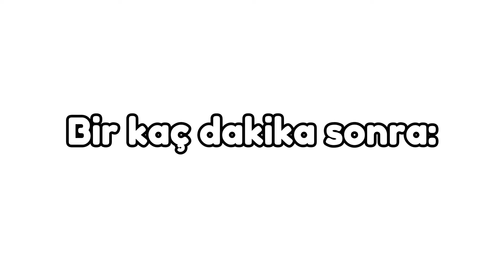HAPPY BİRTHDAY TOCA TECNA! 🎂💕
w/ @tocaatecna  @Gulerst
~|Umarım Beğenirsiniz💁🏼‍♀️💖

Hastag;

toca boca house
toca boca vlog
toca boca house tour
toca boca day in the life
toca boca world house design
toca boca world videos on youtube
in toca world
toca life world gameplay part 1
toca boca room makeover
sakora and safari play toca boca
toca life world videos with vioce
toca boca life world story
in toca life world
TOCA BOCA NASIL HİLELİ İNDİRİLİR
TOCA LİFE WORLD HİLELİ
TOCA LIFE WORLD
TOCA BOCA VİDEOS
TOCA BOCA LİFE
TOCA WORLD TÜRKÇE
TOCA BOCA VİDEO İZLE
TOCA LİFE TÜRKÇE VİDEO İZLE
TOCA LIFE
TOCA BOCA
TOCA LİFE WORLD TÜRKÇE
TOCA LİFE WORLD TİKTOK
TOCA BOCA TİKTOK
TOCA LİFE WORLD DAİLY ROUTINES
TOCA BOCA DAİLY ROUTINES
TOCA BOCA EĞLENCELİ VİDEO
TOCA LIFE WORLD MORNING ROUTINES
TOCA LIFE WORLD NİGHT ROUTINES
TOCA LİFE WORLD MODERN MANSİON
TOCA LIFE MODERN MANSİON
TOCA LIFE WORLD MODERN MANSİON MAKEOVER
TOCA LIFE WORLD MODERN MANSİON TRAİLER
TOCA LIFE WORLD NEW UPDATE
TOCA LIFE WORLD NEON RAINBOW HOUSE MAKEOVER
TOCA LIFE WORLD NEON RAINBOW APARTMENT MAKEOVER
TOCA LIFE WORLD MOVİE STUDİO
TOCA BOCA BİG FAMİLY HOME
TOCA BOCA OK STREET HİGH İNCELEME
TOCA WORLD AESTHETİC
TOCA LIFE WORLD MOVİE STUDİO SECRET
TOCA LİFE WORLD BİG FAMİLY HOME
TOCA LİFE WORLD EV
TOCA LIFE WORLD TOWN SECRET
TOCA LIFE WORLD SNUGGLE CUBS MAKEOVER
TOCA LIFE WORLD SNUGGLE CUBS
TOCA LIFE WORLD FANCY RESTORAUNT TOUR
TOCA LIFE WORLD FANCY RESTORAUNT SECRETS
TOCA LİFE WORLD FAMİLY
TOCA LİFE WORLD TÜRKİYE
TOCA DAİSY
TOCATUBER
TOCA LIFE WORLD APARTMAN
TOCA LIFE WORLD ROLEPLAY
TOCA LİFE WORLD SEGREDOS
TOCA LIFE WORLD STORİES
TOCA LİFE WORLD TUTORİAL
TOCA LIFE WORLD APARTMENT MAKEOVER
TOCA LIFE WORLD ROOM MAKEOVER
TOCA LIFE WORLD ALL CRUMPETS
TOCA LIFE WORLD ROUTİNES
TOCA LIFE WORLD HOUSE
TOCA DAİSY VİDEOLARI
TOCA LIFE DAİSY VİDEOLARI
TOCA DAİSY TOCATUBER VİDEOLAR
TÜRK TOCATUBERS
TOCA LİFE WORLD
TATİLE GİDİYORUZ
ALMANYA VLOG
ALMANYA TATİLİNE GİDİYORUZ